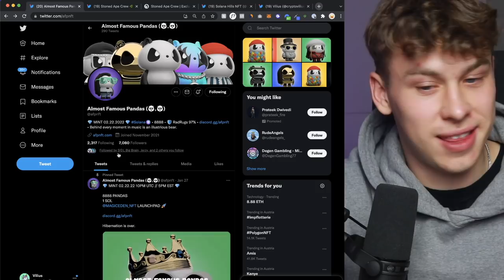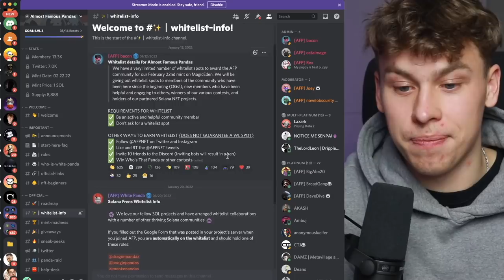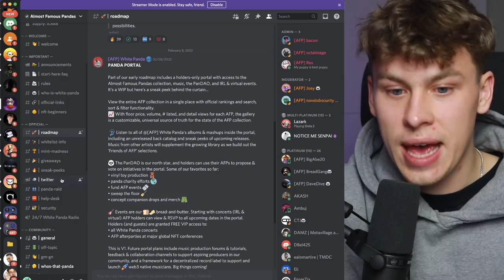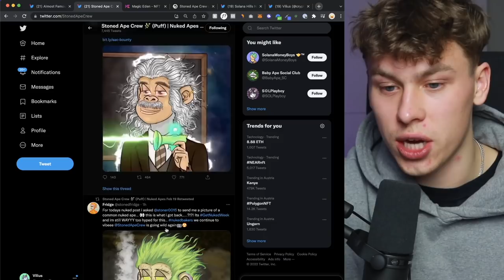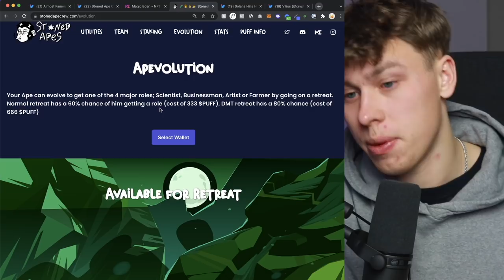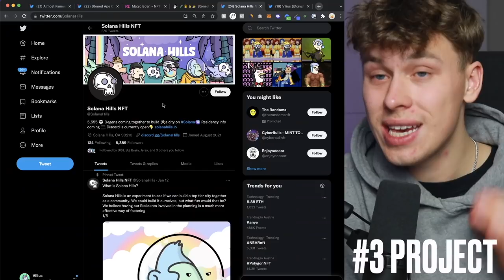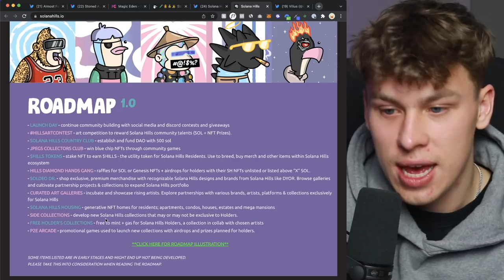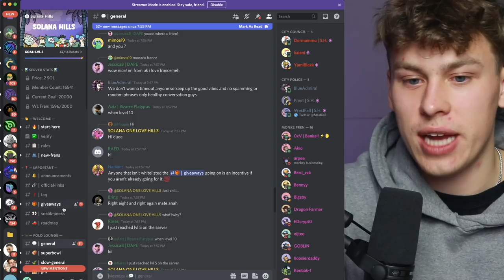TOP UPCOMING SOLANA NFTS THAT WILL POTENTIALLY 10X YOUR INVESTMENT!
🚀 NFT Bull run is upon us! Blue-chip projects and new projects are really taking off! Here are the 4 best projects I'm looking to get whitelisted for in the upcoming future.

UPCOMING NFT PROJECTS TO POTENTIALLY 100X YOUR INVESTMENT! 🔥🚀 | TOP UPCOMING NFT MINTS!
Please remember and understand that all of these videos are strictly opinion pieces. Everyone has different opinions and approaches to the market and we always advocate for doing your own research.